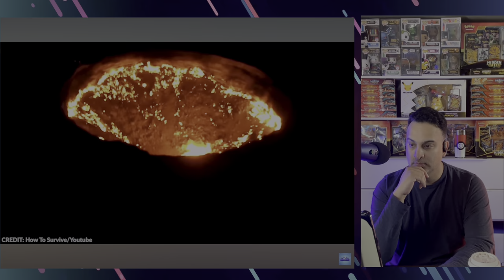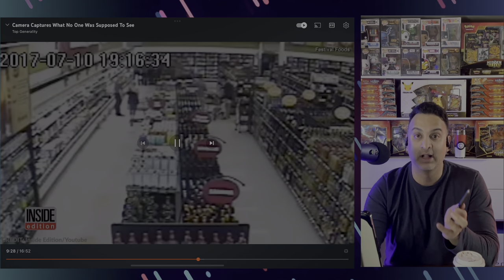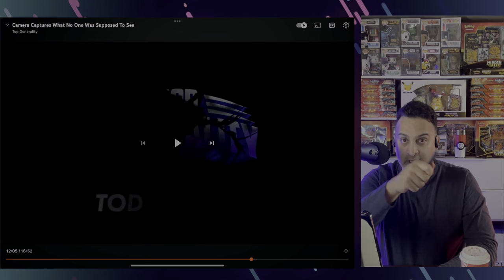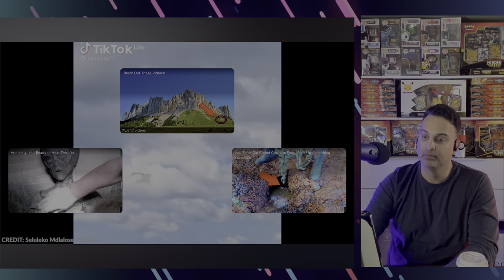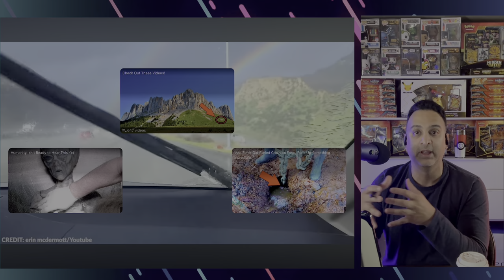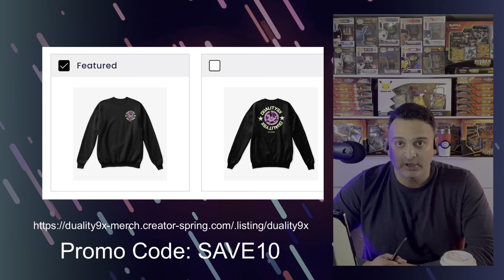Things Humans were not meant to See Episode 49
Sheeraz :)

Duality9x Tees:
Mens/Womens Apparel & Accessories: